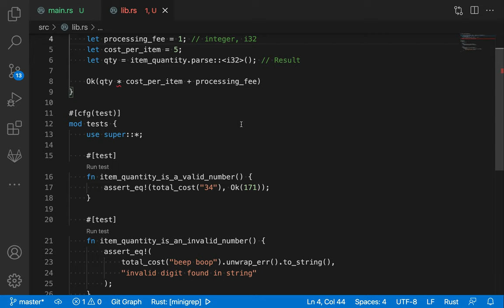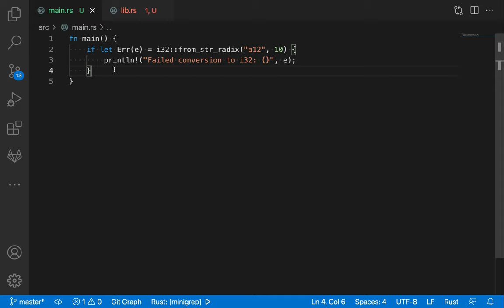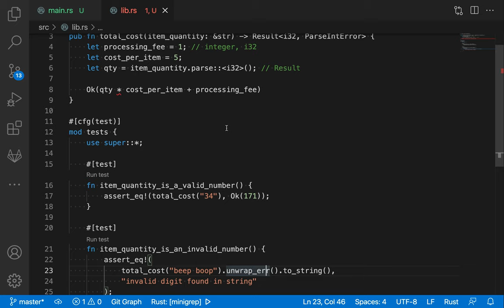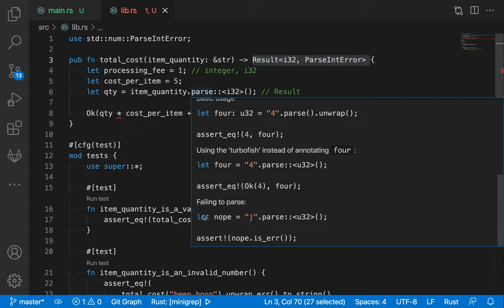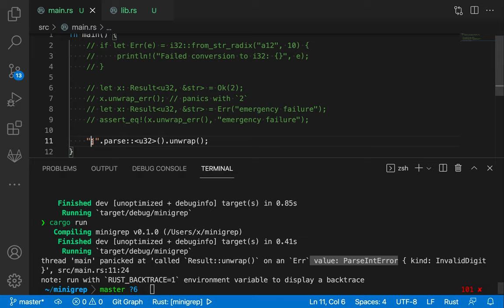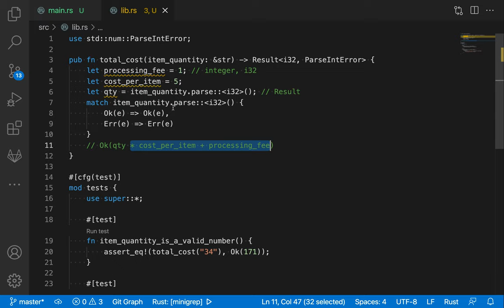[러스트] 305 - 연습 문제(Rustlings - error handling/errors2.rs)